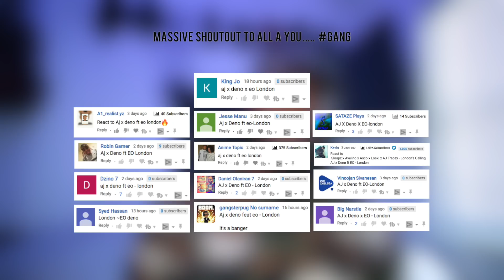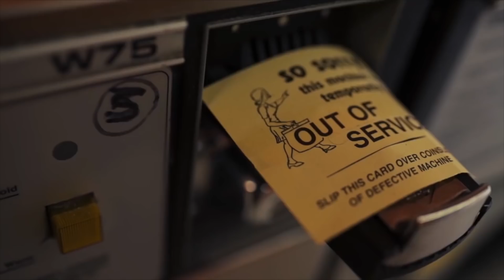AJ x Deno ft EO - London [Music Video] | GRM Daily [Reaction] | LeeToTheVI